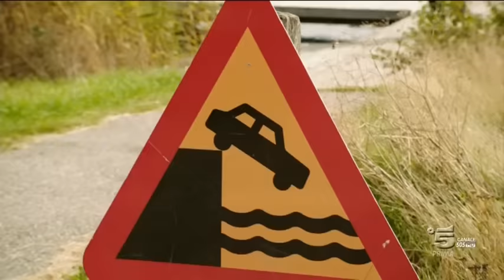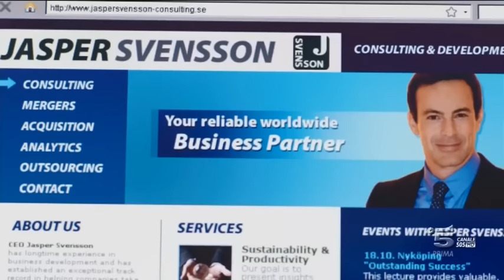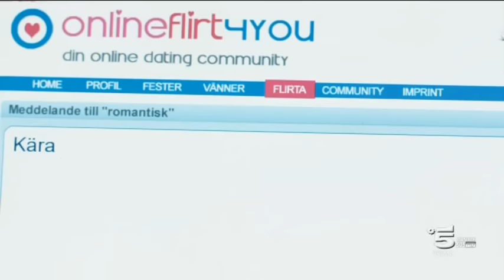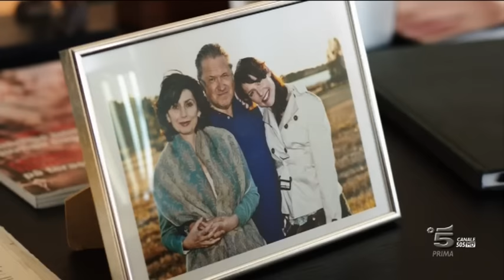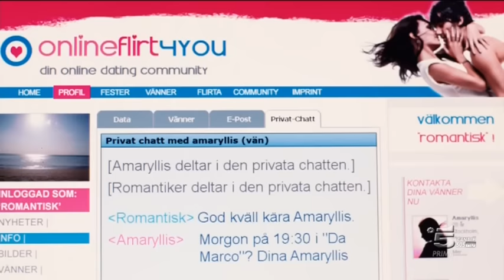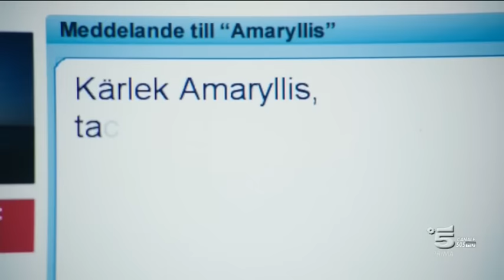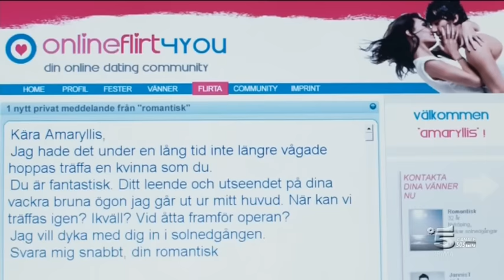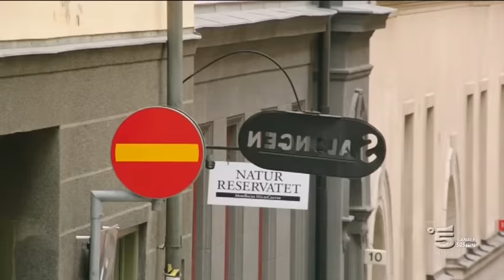Inga Lindström - La Speranza di un Amore - Film completo 2013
Film completo del 2013 diretto da Ulli Baumann.
Genere Drammatico/Sentimentale.
Produzione Germania.
Pernilla Palme ha fondato una rivista, grazie all'aiuto di suo padre Petter, ma i risultati dal punto di vista editoriale sono pessimi. Pertanto il suo genitore e direttore editoriale, decide che sia arrivato il momento di sistemare la situazione domandando al consulente Jasper Svensson di verificare in 6 mesi l'operato della figlia riguardo questo progetto. Svantje, la madre di Pernilla, ha scelto invece da tempo di disinteressarsi dal mondo degli affari e, in ansia per la situazione sentimentale arida della figlia, decide di iscriverla su di un sito online per farle conoscere qualcuno di adatto...

                                                             CAST

Pernilla Palme                  Maike Moeller Bornstein
Jasper Svensson                          Gedeon Burkhard
Svantjie Palme                          Marijam Agischewa
Petter Palme                                 Michael Brandner
Clas Lundgren                                        Mirco Reseg
Hella Michelson                               Dana Golombek
Lena Moderson                                Nadine Rennack
Melker Stromberg                     Felix von Manteuffel
Anna la segretaria                          Gabriela Benesch
Bauer Morten                                    Matthias Komm
Receptionist                              Georgina Metternich
Astrid                                                           Isis Krüger